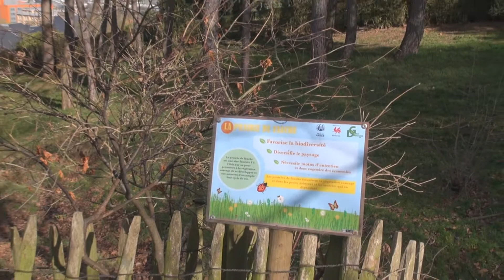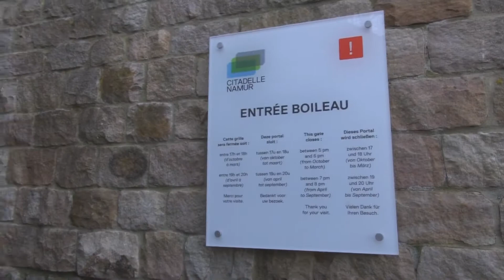Marche Adeps à Namur